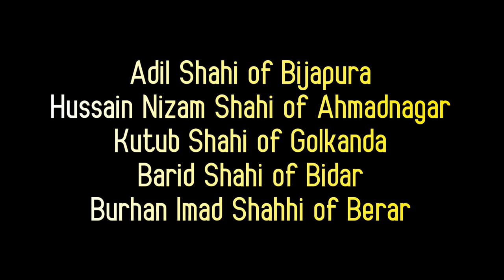విజయనగరంలో అసలేం జరిగింది | Battle of Talikota in Telugu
-Battle of Talikota history in Telugu
VijayanagarEmpire History explained in telugu.
Aliya rama raya history in Telugu

music produced by JasonShaw on
 AudionautiX is released under